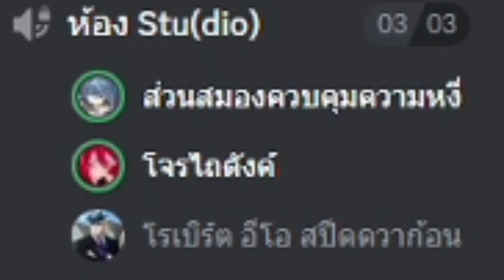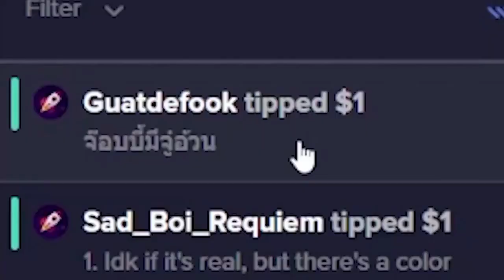Jobpok มีคอนวอยอ้วนมาก -ToyPok ตอนที่1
สำหรับเพื่อนๆทุกท่านที่อยากสามารถมาคุยกันได้ที่

ขอบคุณทุกท่านที่เข้ามารับชมด้วยนะครับ